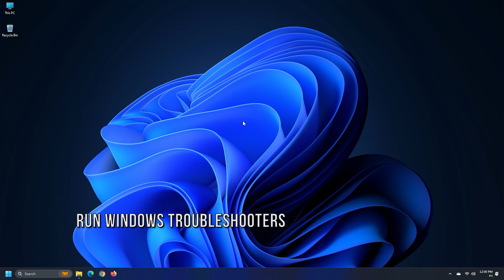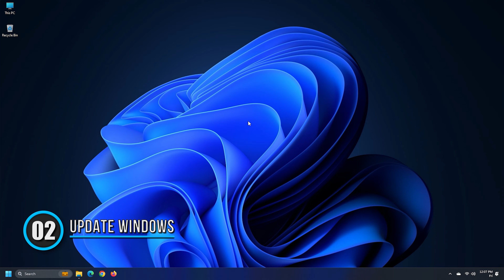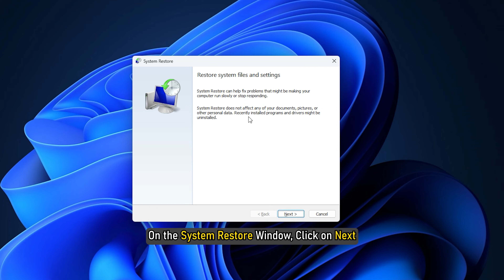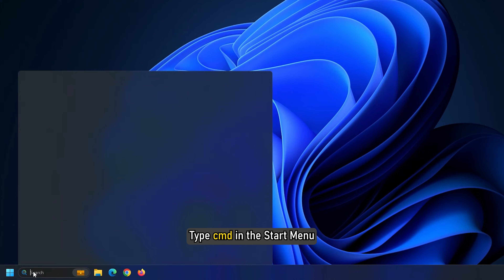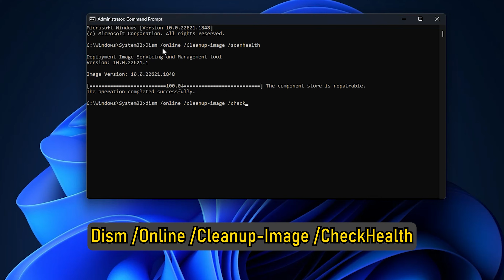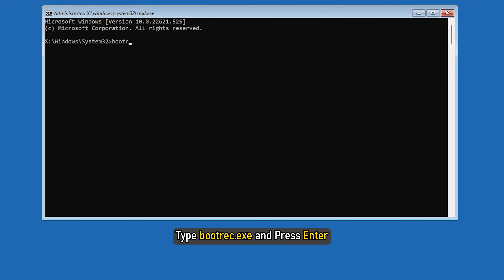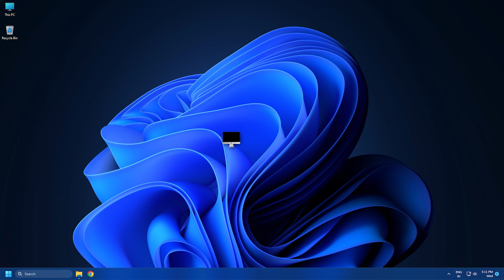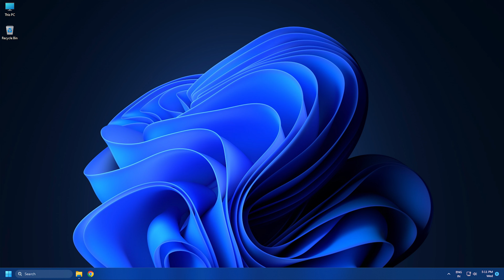How to Repair Windows 11 Without Losing Data or Programs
Windows 11 is a great operating system, but it's not perfect. Sometimes, you may encounter errors or problems that can make it difficult to use your computer. If this happens, you don't need to reinstall Windows 11. There are several ways to repair Windows 11 without losing your data or programs.

In this video, we will show you different methods to repair Windows 11.

Commands Used:
sfc /scannow

bootrec.exe
Bootrec /fixmbr
Bootrec /fixboot
Bootrec /rebuildbcd

Timecodes:
00:00 Intro
00:29 Run Windows Troubleshooters
01:39 Update Windows
02:59 System Restore
03:47 Advanced Startup Repair Options
04:29 Run SFC Scan
05:13 Run DISM Scan
06:29 Repair with Installation Media
07:11 Run BOOTREC Command
08:11 Reset This PC
09:07 Using FixWin 11